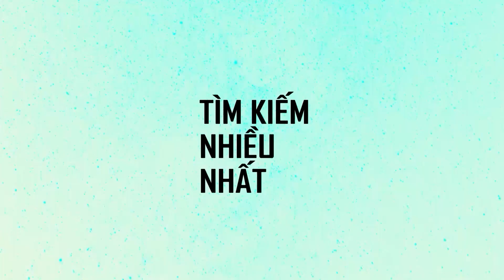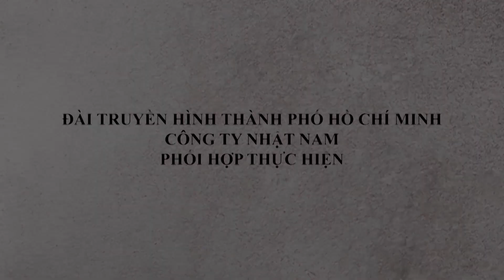Nghệ Sĩ Cát Phượng SCANDAL đôi lần BUÔNG XUÔI và ĐỨNG LẠI | Hóng Chuyện Showbiz #152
NHẬT NAM MEDIA – Kênh chương trình truyền hình giải trí hay nhất | PHÁT SÓNG 17H10 TRÊN HTV9